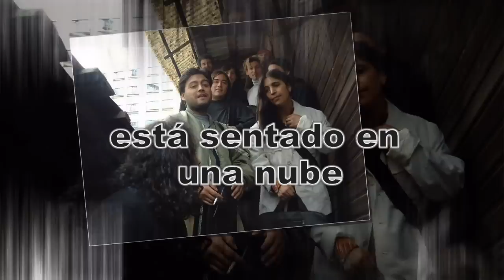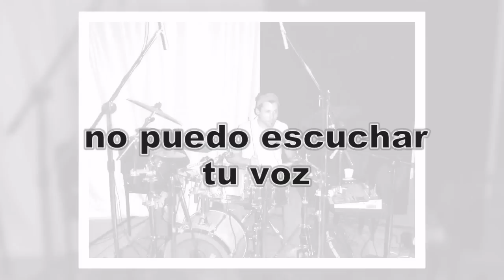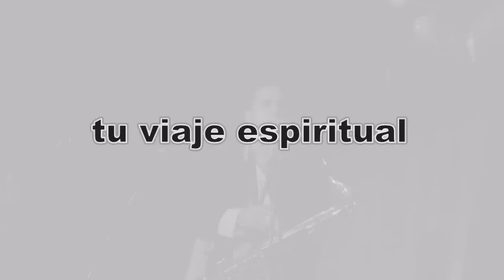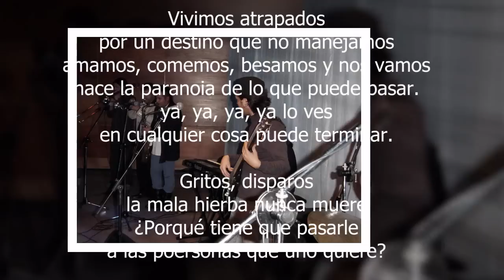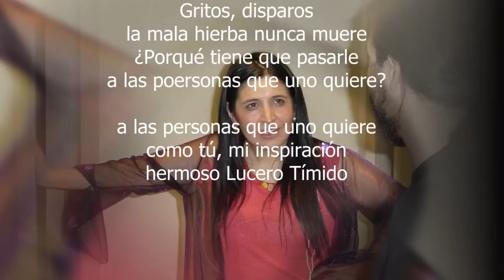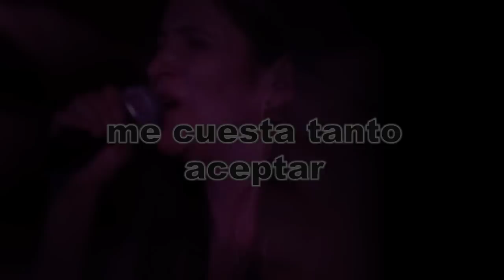LaMonArt - Lucero Tímido (Slide Show con letra)